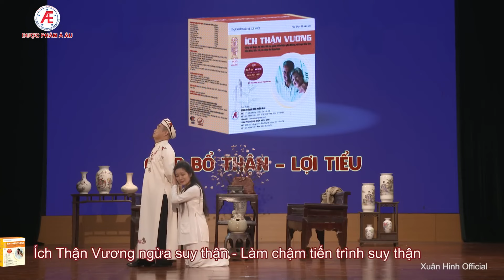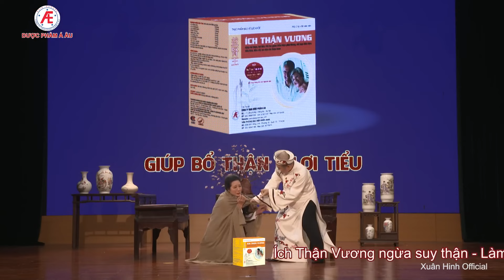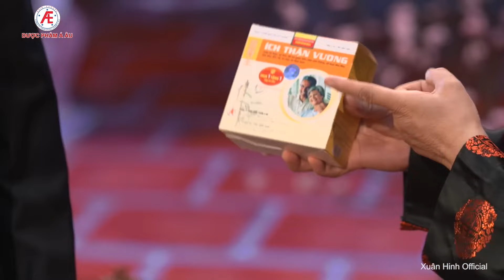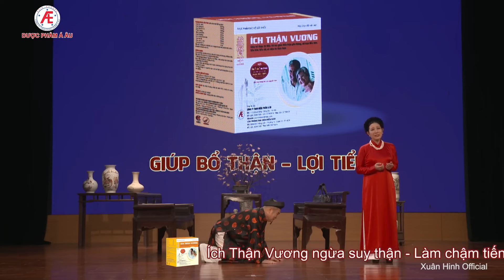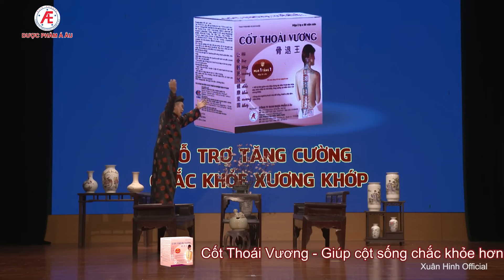Hài Tết 2025 | BÁU VẬT CỦA CHA | Phim Hài Xuân Hinh, Xuân Nghĩa, Thanh Thanh Hiền